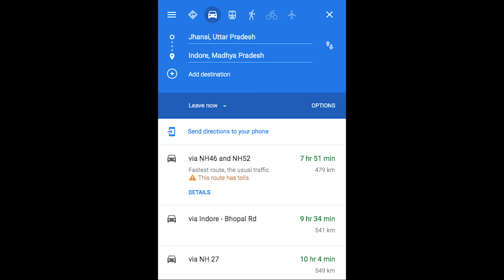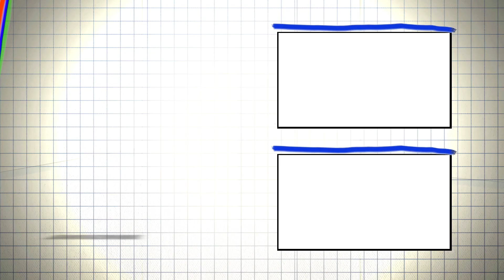Jhansi to Indore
Vlog 28_Jhansi  To Indore
Journey Plan-
Day 1- Bahraich to Jhansi Via Kanpur
Day 2- Jhansi to Indore
Day 3- Indore to Mumbai

Bahraich to Mumbai- Day 1
बहराइच से लखनऊ - कानपूर - झाँसी - इंदौर होते हुए अपने  work place की यात्रा की कार से, रस्ते में किस किस तरह की परेशानियाँ आयीं, सफर कैसा रहा  मैंने पूरे यात्रा का वीडियो व्लॉगिंग के साथ बनाई  जो आपको सभी को शेयर कर रहा हूँ।  धन्यवाद

From Bahraich to Lucknow - Kanpur - Jhansi - Indore, from my car to my work place, what kind of problems came on the way, how was the journey, I made a video of the entire journey with vlogging which I am sharing to all of you.